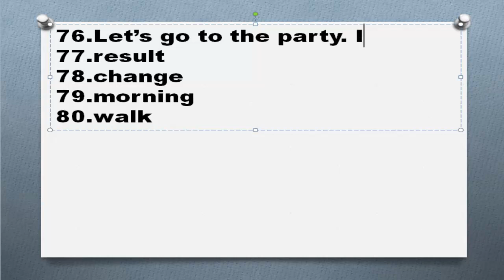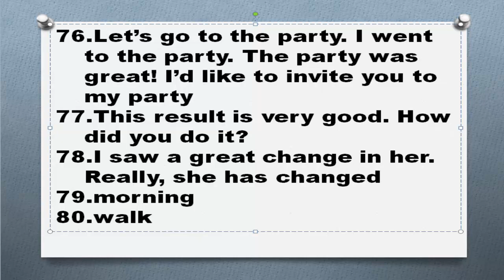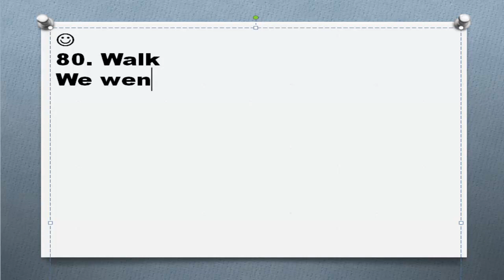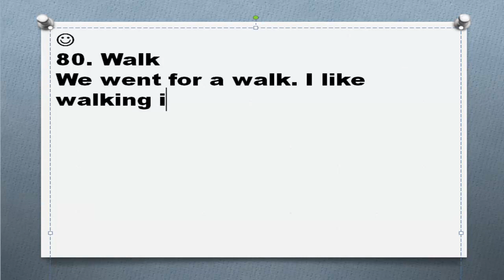Существительные в английском языке Часть 16